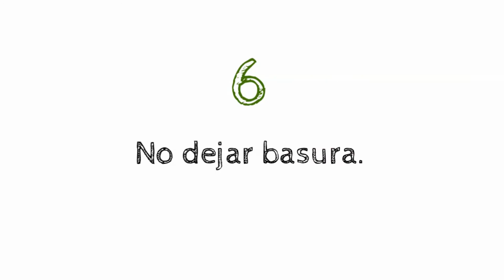Códigos de convivencia de ciclistas de Mtb.